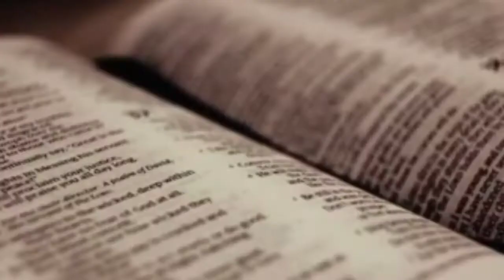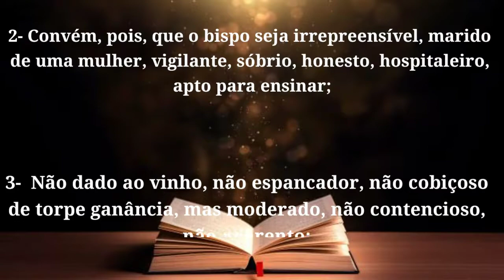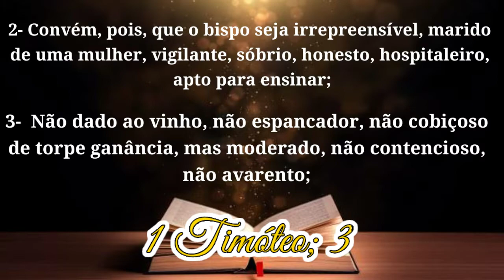VIOLÊNCIA contra MULHER! 🤐❌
A paz do senhor, meus queridos irmãos! No vídeo de hoje falarei um pouquinho sobre o tema: VIOLÊNCIA contra MULHER.

Espero que gostem do vídeo e que não esqueçam de se inscrever e deixar o querido like ,♥️🔥😅.

Gratidão por lê a descrição ;)